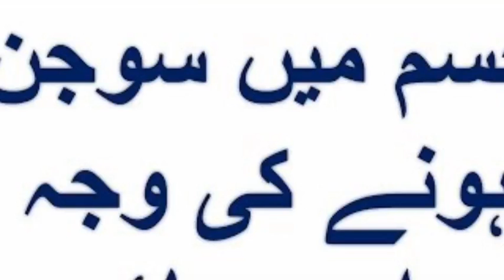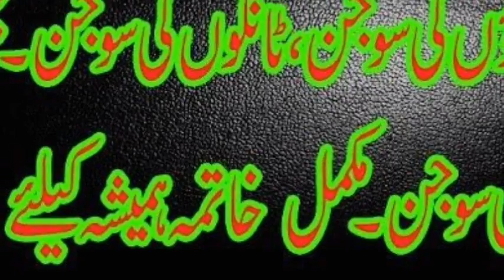Jism Main Kisi Be Jaga Ka soj Jana Dr Aijaz Hyder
Jism Main Sojan Waram